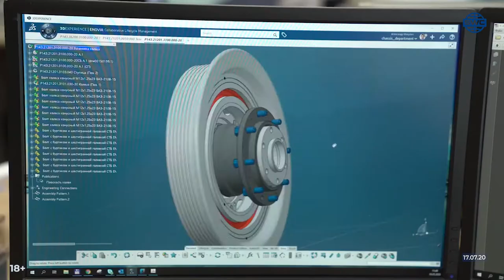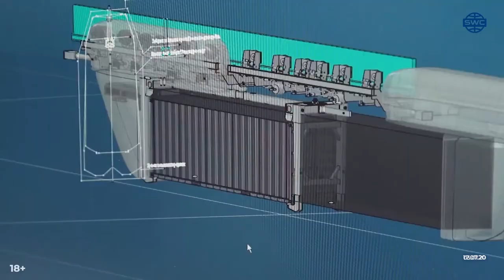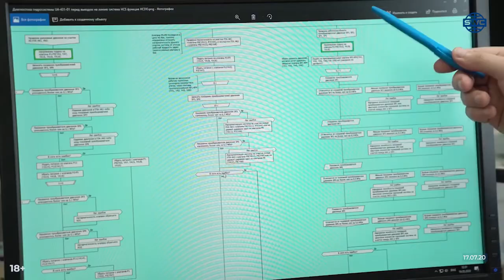#209 ¦ Podvozok pre Unibus a Unicont ¦ Algoritmy versus poruchy v SkyWay ¦ EcoFest v roku 2021